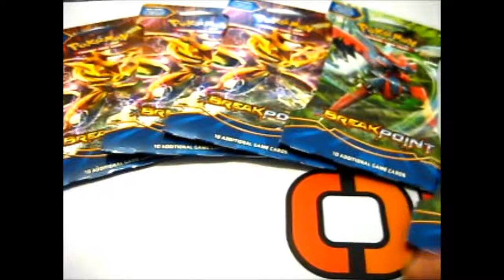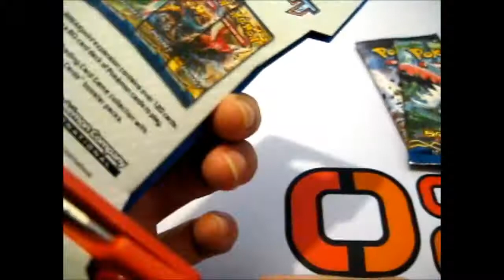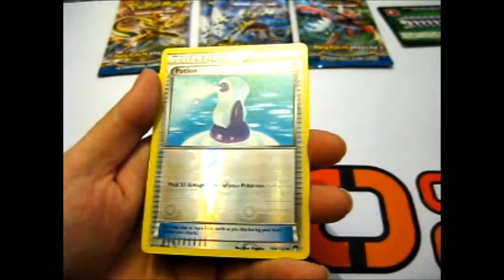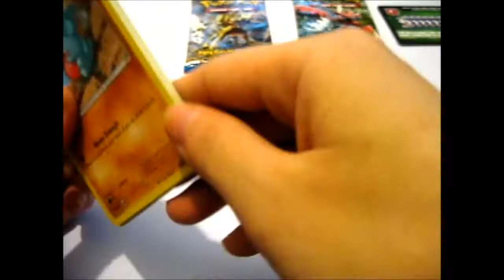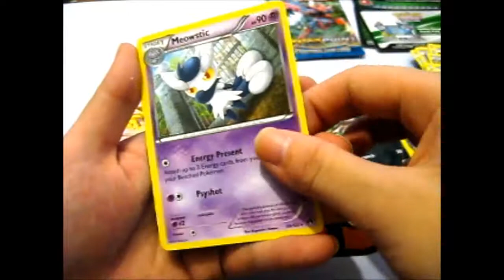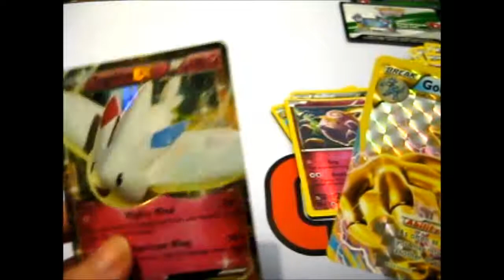Pokémon BREAKpoint 5 Booster Packs Opening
Opening of: Pokémon BREAKpoint 5 Booster Packs

Facebook ~ goo.gl/Z8KuTQ
Twitter ~ goo.gl/Ups67O
Google+ ~ goo.gl/TrRQsl
Google+ Collection ~ goo.gl/wLLnFF
Instagram ~ goo.gl/3lrzKi

eBay ~ goo.gl/4qBHwQ